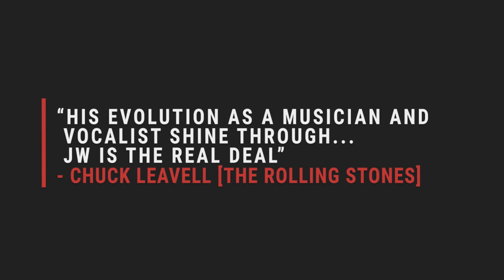JW-Jones - Official Promo Video (2024)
Video: Joshua O'Connor at Arms Race Productions
Edited by: JW-Jones

JW-Jones - vocals, guitar
Jacob Clarke - upright and electric bass, vocals
Joel Oppong-Boateng - drums, vocals

JW-JONES - EVERYTHING NOW

Billboard Top 10 Blues Artist, 2020 IBC Winner, and JUNO Nominee, Canadian singer/guitarist JW-Jones is known for his high-energy shows!

After winning “Best Guitarist” at the 2020 International Blues Challenge in Memphis, Jones started working on his 12th release 'Everything Now', an all-original project with special guest Jimmie Vaughan, and production by Gordie Johnson (Big Sugar).

"Songs! It's all about the songs!" said the JUNO-nominated Jones, whose searing axemanship has been praised in recent years by legendary blues artists Buddy Guy and Chuck Leavell (The Rolling Stones). "While there are plenty of burning lead guitar solos, I wanted to open up and get more personal than ever with the lyrics. From the true story 'Papa's in the Pen' to 'When You Left' that I sang with tears rolling down my cheeks about my mother's passing, these are stories that I feel like I can finally share through my music." JW penned the entire album with Dick Cooper and Gordie.

This album features some heavyweight instrumental support; The Texas Horns, Stanton Moore, Aaron Sterling, Rob McNelly, and includes unchartered sonic territory for Jones with real strings on the exceptional 'To Tell You The Truth (I Lied)".

The recordings were produced in Austin, Texas with multi-platinum-selling artist and producer Gordie Johnson of Big Sugar, as well as in Ottawa with long-time collaborator Eric Eggleston.

The frequent resident of Billboard’s Top 10 Blues charts and roots radio favourite continues to accelerate his career momentum to new heights, whether it’s as a personally requested sit-in with the likes of 8-time Grammy winner Buddy Guy, opening for blues-rock icon George Thorogood, or entertaining thrilled audiences in 23 countries and four continents.

Here are some of the artists that are friends and/or influences of ours. Please do a search for them on Google or YouTube and enjoy what they're puttin down! B.B. King, Buddy Guy, Kim Wilson, Fabulous Thunderbirds, Charlie Musselwhite, Hubert Sumlin, Colin James, David "Fathead" Newman, Little Charlie and the Nightcats, Junior Watson, Richard Innes, Larry Taylor, Dan Aykroyd, Blues Brothers, Belushi, Sue Foley, Jimmie Vaughan, Gary Clark Jr., Johnny Sansone, Mark Hummel, Rod Piazza, Anson Funderburgh, Tony D., Hash Brown, Jeff Healey,  Downchild Blues Band, Chuck Jackson, Garrett Mason, JT Lauritsen, NorthernBlues Music, MonkeyJunk, CrossCut Records, The Rainbow, Fender, Gibson, Junior Wells, Little Walter, John Lee Hooker, Hound Dog Taylor, Jimmy Rodgers, Muddy Waters, Robert Johnson, James Cotton, Jimmy Reed, Lightning Hopkins, Pinetop Perkins, Sugar Ray Norcia and the Bluetones, Bobby Bland, Charles Brown, Albert Collins, Pee Wee Crayton, Willie Dixon, Lowell Fulson, Slim Harpo, Wynonie Harris, Earl Hooker,  Hendrix, Etta James, Lonnie Johnson, Albert King, Jimmy McCracklin, Little Milton, Junior Parker, Otis Spann, Johnnie Taylor, Big Joe Turner, Sonny Terry, Dinah Washington, Big Joe Williams, John Lee Williamson, Sonny Boy Williamson II, Jimmy Witherspoon, Howlin' Wolf, Ray Charles, T-Bone Walker, Freddie King, Smiley Lewis, Lazy Lester, Nick Curran, Kirk Fletcher, Kid Ramos, the Paladins, Eddie Taylor, Johnny "Guitar" Watson, Magic Sam, Earl Palmer, and many many more...